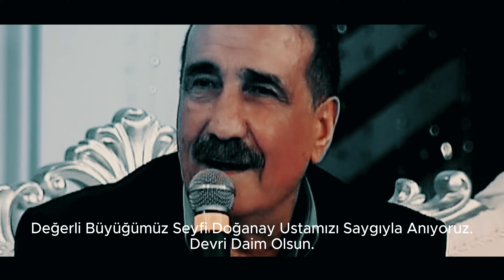Eda Doğanay - Yakarım Bugünü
Eda Doğanay - Yakarım Bugünü | Şerif Kayran Prodüksiyon, 2024
Aranjör Hasan Can Şimşek
Klip Yönetmeni Feyzullah Yıldırım
Stüdyo ŞKYRN Akustik
Kayıtlar Cenk Ercan
Mix Enver Akarcalı
Mastering Enver Akarcalı
Kemanlar İstanbul Strings
Bağlamalar Fatüh  Doğaner
Ney Eyyup Hamiş
Perküsyon Yaşar Akpençe
Akustik &Elektrik gitar soyhan Şenyaylar
Bas gitar Kemal büyük
Müzik Dünyasına Adını Ölümsüz Sanatçılar Arasına Yazdıran Büyük Bir Dauyen Yorumcu Besteci Sözyazarı Kısaca O Bir Ozan Binlerce Esere Ruh Vermiş  “Doğanay “ Stininin Baş Mimarı  Ürettiği Eserleriyle Yorumuyla İzinden Giden “Doğanaycılar”Tarafından Hep Yaşayacak Saygıyla Vr Sevgiyle Özlemle Anıyoruz Ustamızı Abimizi Devri Daim Mekanı Cennet Olsun
Genel Dilrektör ŞKYRN